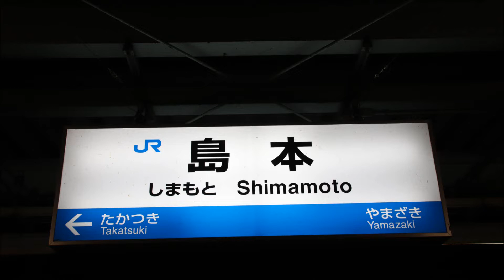JR京都線 島本駅 接近メロディ「人間みな兄弟～夜が来る～」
前のアカウントは1度アカウントを消した為、1からの投稿となります。

今回、島本駅の接近メロディを収録しました。
大体は2コーラス以上は流れます。